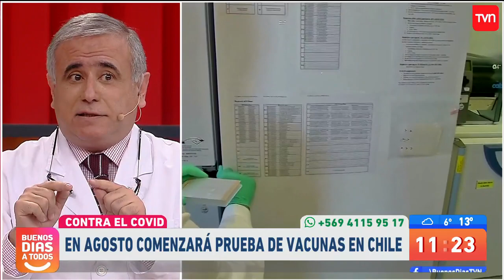Vacuna contra el COVID en Chile: ¿Quiénes podrán participar del ensayo? | Buenos días a todos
El Dr. Ugarte conversó en el Buenos Días a Todos para explicar las tres vacunas que llegarán a Chile para ser probada y detalló quiénes podrían participar del ensayo.